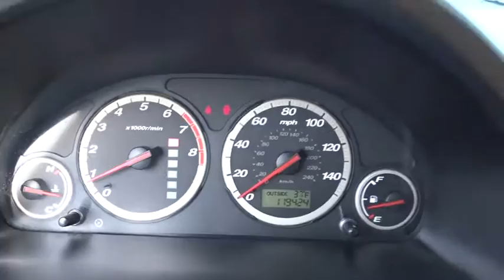2006 Honda CR-V Schaumburg, Arlington Heights, Elgin, Naperville, Lisle, IL 80401B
Schaumburg Honda
750 E Golf Rd

2006 Honda CR-V Tango Red Pearl EX AWD.